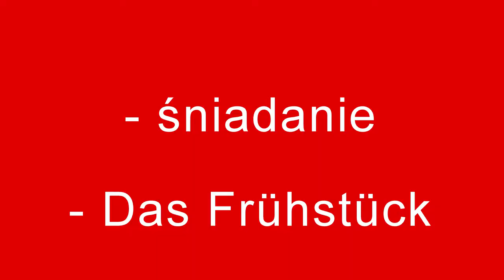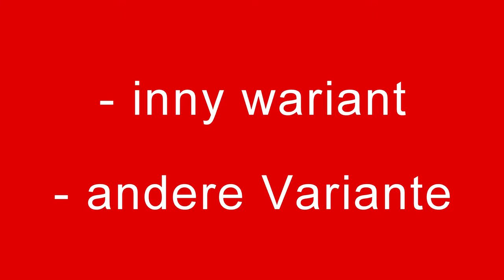Paragwaj jedzenie śniadanie mistrzów Paragwaj noclegi - Frühstücksideen gesund & lecker Paraguay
Paraguay Live: Gosia i Zbyszek prezentują Wam śniadanie smaczne, zdrowe na naszej farmie Granja Pit Polaco. Tutaj oferujemy wypoczynek, noclegi, pobyt w Paragwaju.